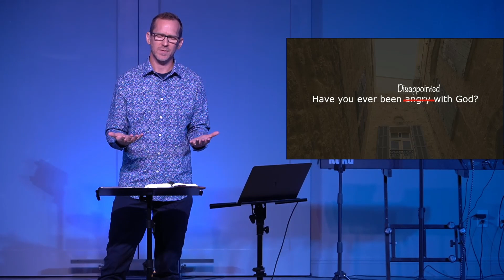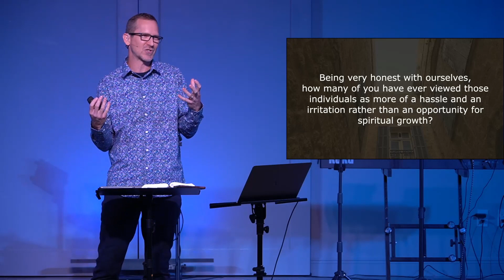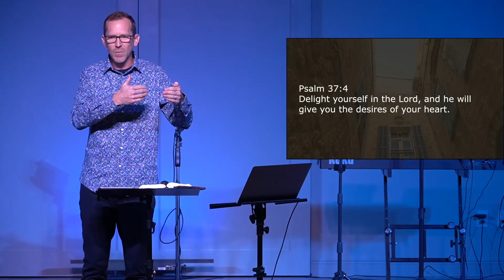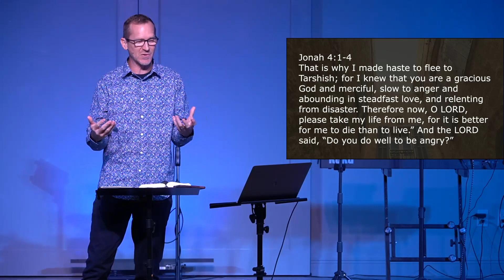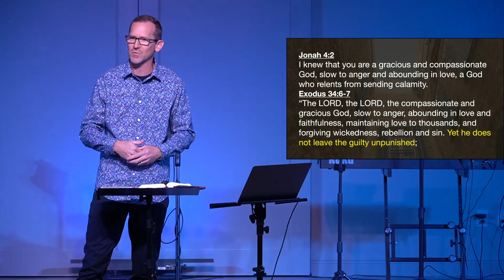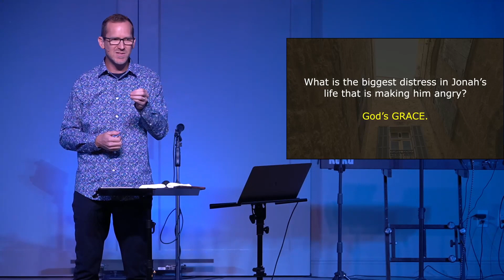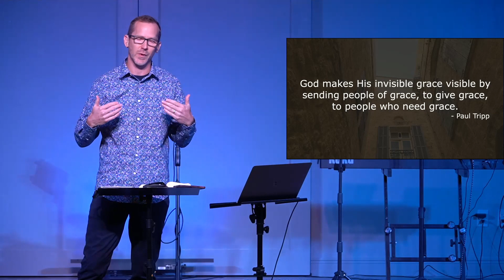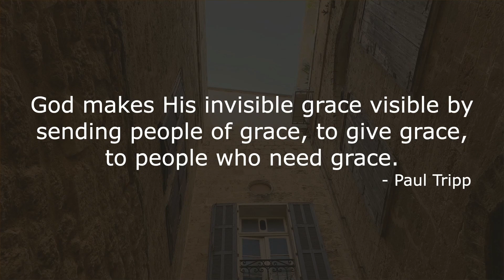Part Six: Invisible Grace (Jonah 4:1-4)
Today we continue in our series going through the Book of Jonah. Having learned that God is the God of fresh starts and second chances, Jonah headed to the imposing city of Nineveh to warn them of God’s impending judgment. The residents of Nineveh heeded God’s warning and repented in the hope that God would relent and spare them. And in a remarkable turn of events God did. As we continue to follow Jonah’s life, we will discover that he becomes angry with God because God extended grace and mercy to Nineveh. Today, we will learn that God doesn’t always put us in comfortable situations or around comfortable people. But maybe, God has put us in places where His grace can shine through us. Maybe, God has put us where we are, in order to make invisible grace visible.